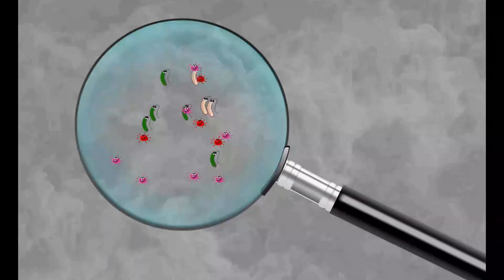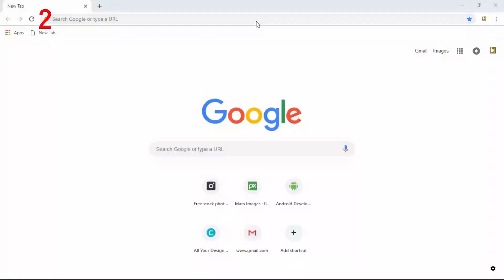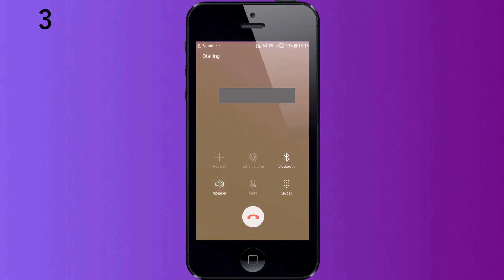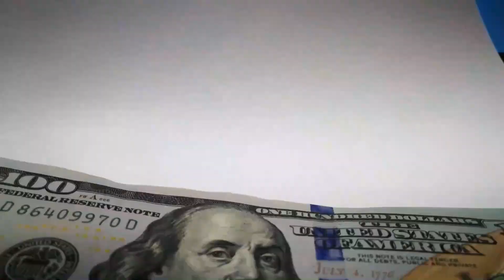harmful effect of smartphone on our body